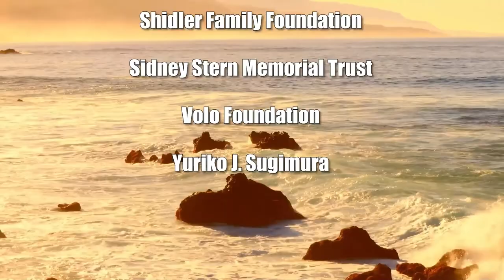Positivity Trumps Negativity (Coronavirus and Our Mental Health)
The Joy of Cooking.  The host for this show is Ken Burtness.  The guest is Jeremy McOuat.

Despite big crowds on the 4th of July, sold-out airplanes taking people everywhere, massive traffic jams, unmasked people breathing in everyone's faces, and arms hugging friends and strangers, the Coronavirus Cloud of continuing new cases and new hospitalizations casts its shadow, bringing uneasy shade on many people. When will the "Good Old Days" come back: days without viruses, without automatic weapons spewing death everywhere, without war raging somewhere threatening to open up Pandora's box of nuclear devastation, without climate change killing the planet? With people's heads full negativity, where is truly the joy of life? For many it is the smell of breakfast cooking, the midday picnic basket, or sitting around the dining room table.